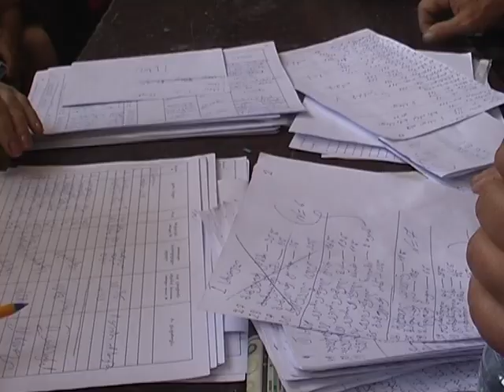2008 წლის აგვისტოს ომს გამოქცეული დევნილები თბილისში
მაკა წიკლაურის და ირაკლი გოგუაძის სიუჟეტი დევნილების დროებითი განსახლების ზინებიდან. ვიდეო გადაღებულია 2008 წლის 19-24 აგვისტოს შუალედში.